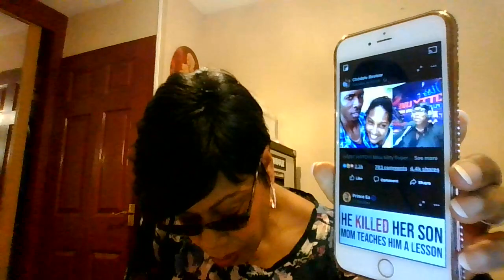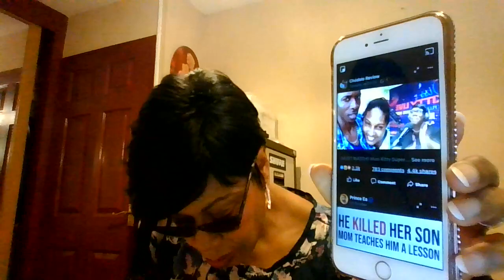WHY DOES IT HAVE TO BE LIKE THIS?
I started vlogging in 2018, and  decided to comment on situations that affect people in my various communities and places I have lived (UK, USA, Africa and Jamaica).

I am a poet, an author of Poetry's Promise, Poetry's Teacher, the Other Side of Tourism and the Spirit of Queens.  I am a visual artist, a Skype Therapist, and I work full time in the health industry.

Thank you so much for welcoming me into your space, and for taking the time out to stop by to hear what I have to say.

Source of inspiration- link to Miss Kitty

This is a 'no-frills' channel, mainly because I don't have the time to invest in jazzing it up, but I hope the content makes up for the lack of finesse!

I have simplified the titles to keep my channel going, but the content is  hopefully, very informative.

A special thank you to all my subscribers for their comments, interaction, suggestions, thoughts and feedback.

if you have a topic you would like me to discuss or publish in my magazine, please email at . Meanwhile, I will continue to update you and share things that I believe may be relevant and helpful as long as I can.

                           FOR AS LONG AS YOU CAN!!!

Black-Bright